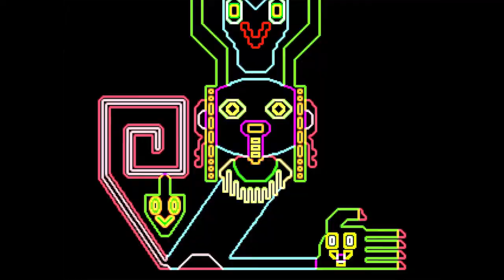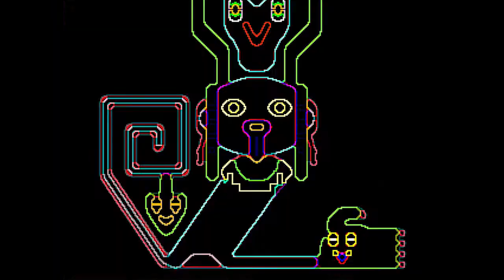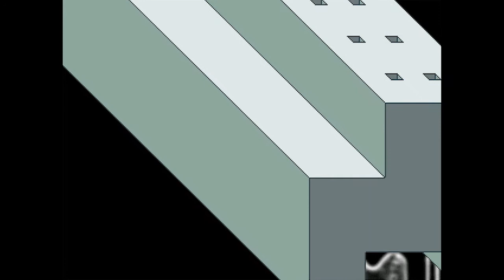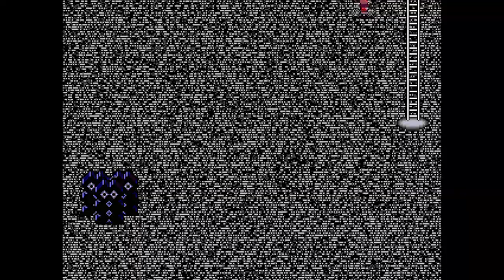Oh Hey, A Knife - Yume Nikki - Part 04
i wonder what will happen.